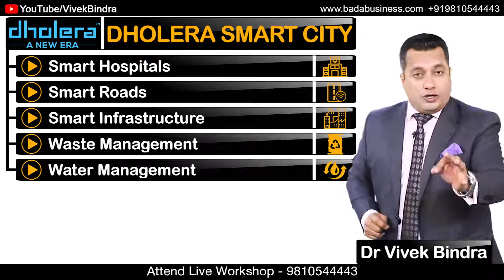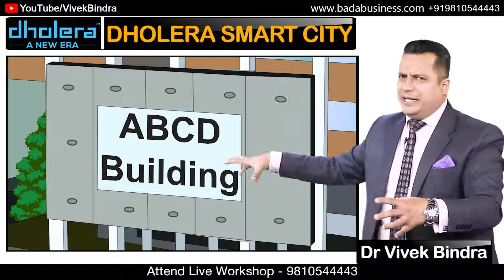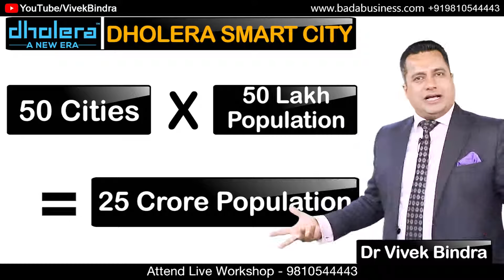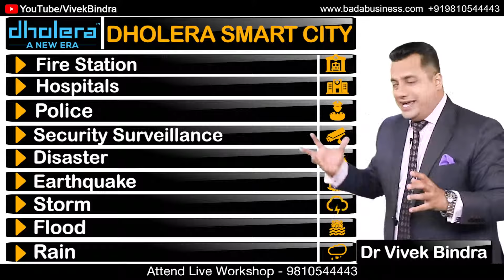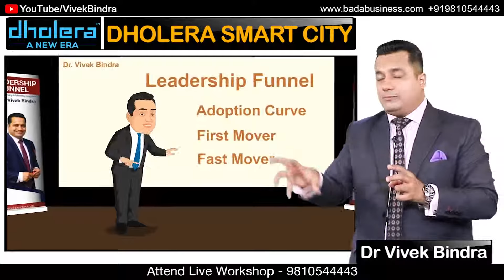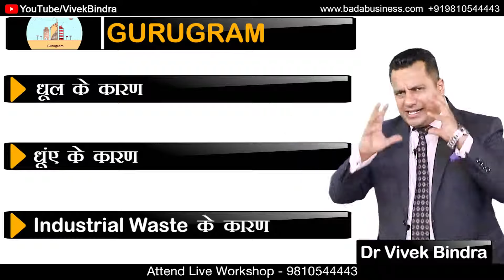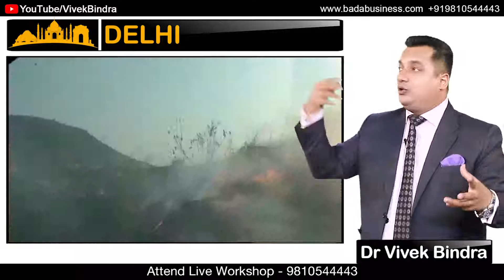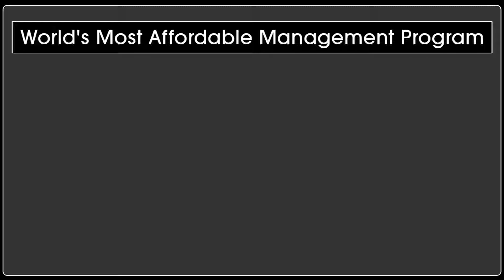Dholera Smart City Dr Vivek Bindra Full HD | 7574889877